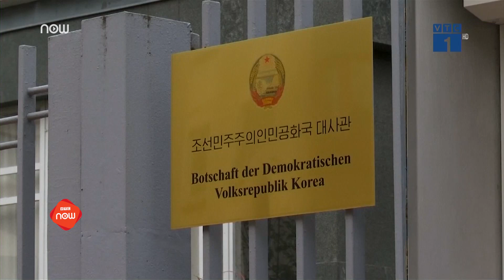VTC Tin Mới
VTC1 | Cơ quan tình báo quốc gia Đức đã cáo buộc Triều Tiên sử dụng Đại sứ quán ở Berlin để bí mật mua sắm các thành phần trong chương trình tên lửa hạt nhân của Bình Nhưỡng.